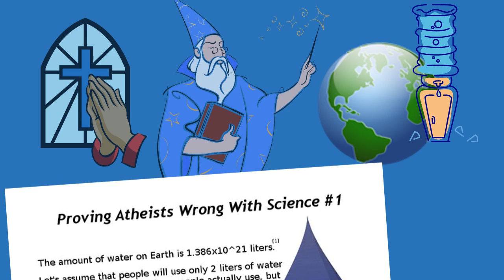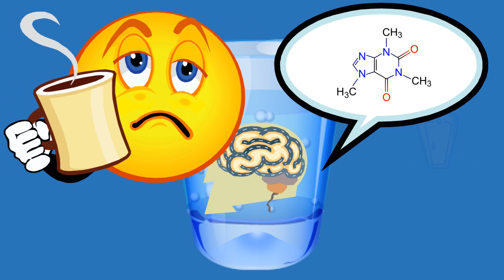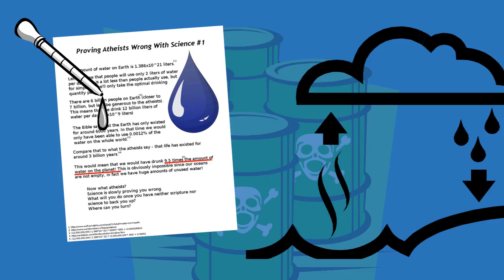Vad subventionerar Filippa Reinfeldt?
I Stockholm får antroposoferna skattepengar för att avlasta vetenskapen.